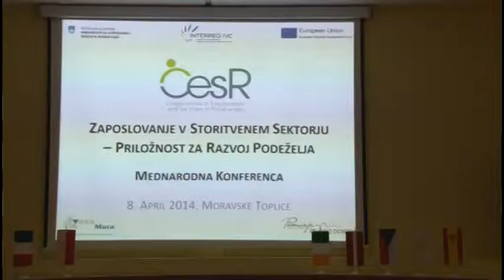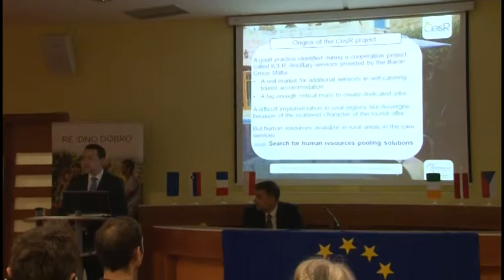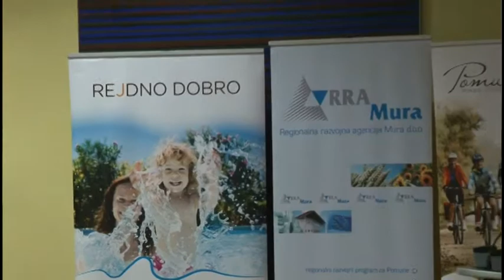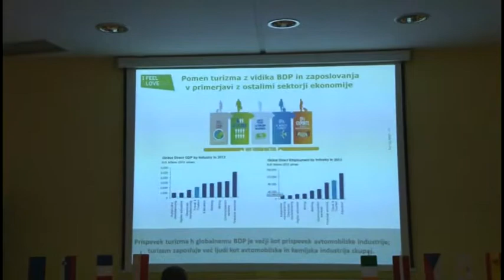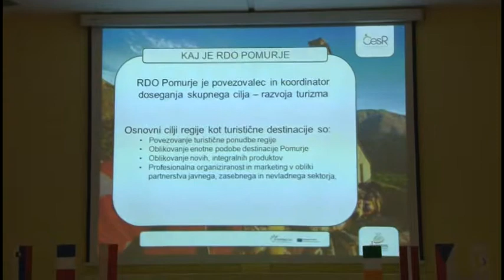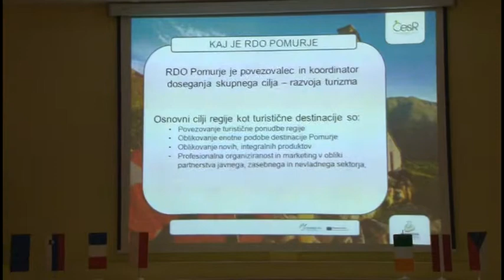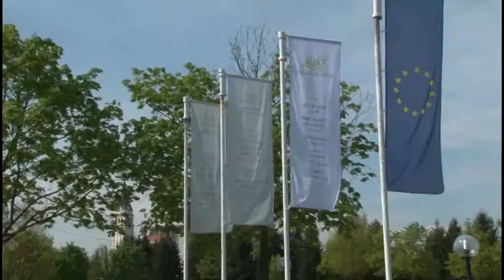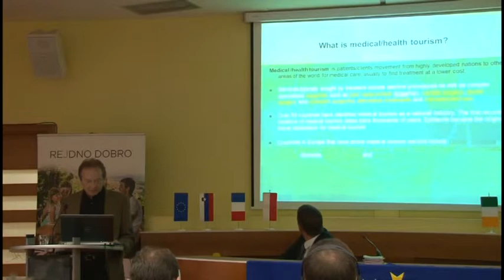Razvoj podeželja 1 del